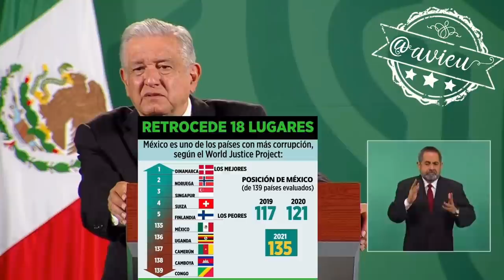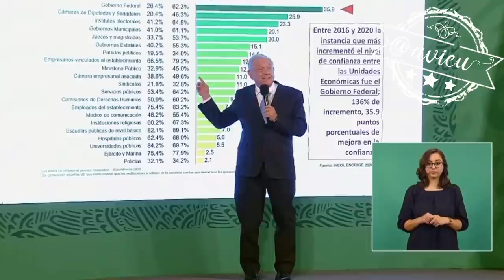Resalta la importancia de hacer juicios sumarios sin pruebas en las mañaneras, eso es mejor a callar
El Pdte. garantiza que ya no hay la corrupción que imperaba antes, que la gente lo percibe, además resalta la importancia de hacer juicios sumarios sin pruebas en las mañaneras, pero insiste que eso es mejor a callar 🤯🦆